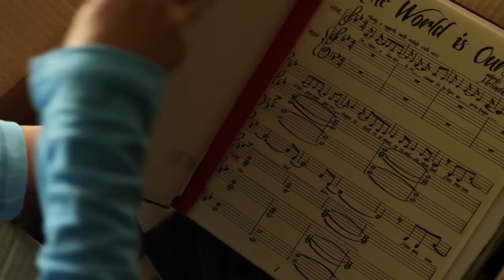K9 - DAS GROßE WEIHNACHTSABENTEUER | Deutscher / German Trailer ( Luke Perry )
K9 - Das große Weihnachsabenteuer

Amazon DVD bestellen:

Amazon Blu-ray bestellen: